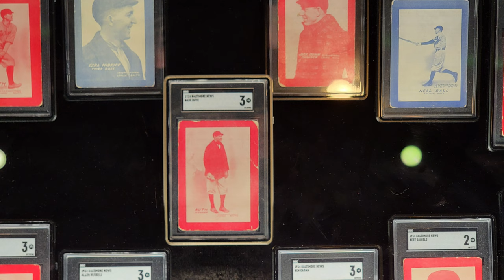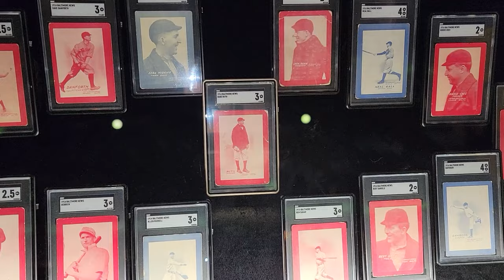Babe Ruth Card Collection - Making of a Legend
At the Babe Ruth Museum in Baltimore 4/14/2022